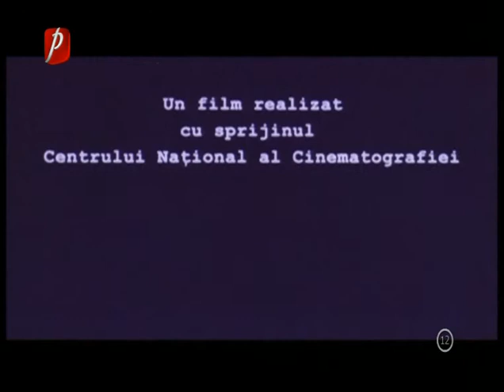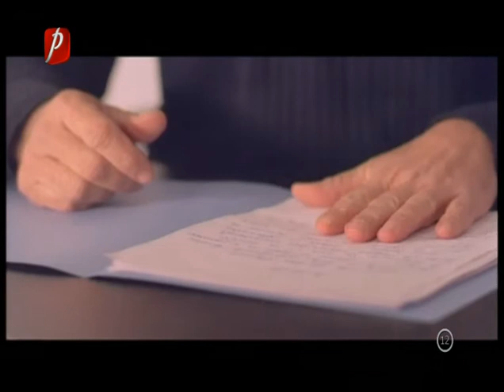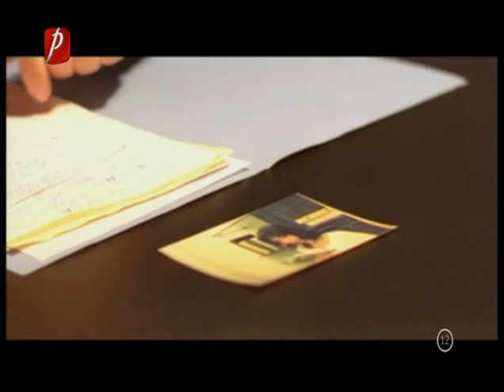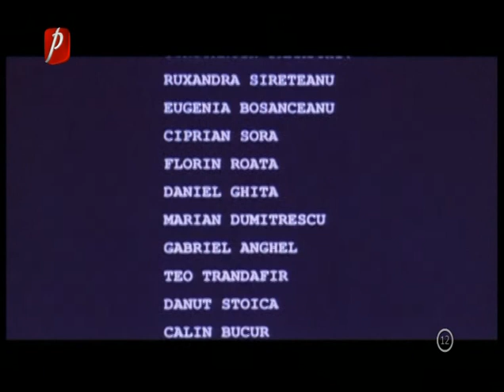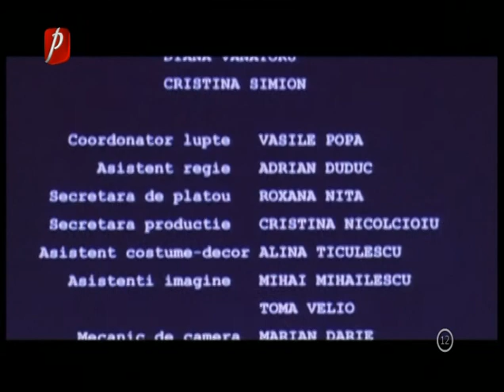Happy End 2006 TVRip